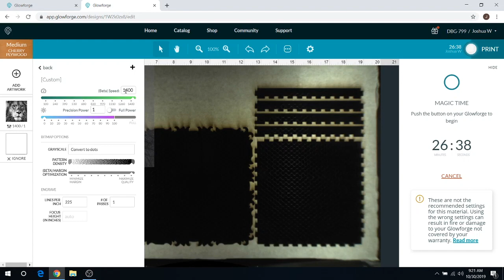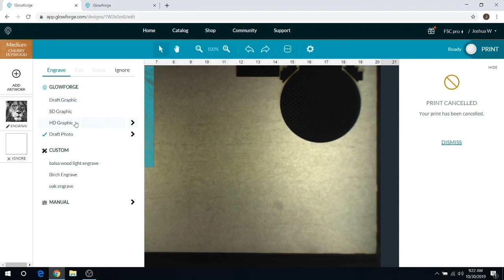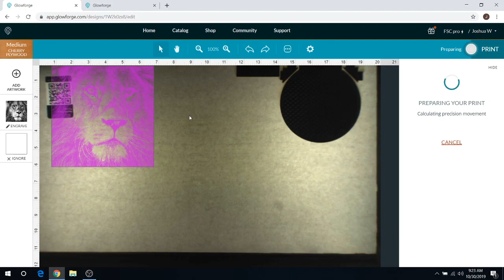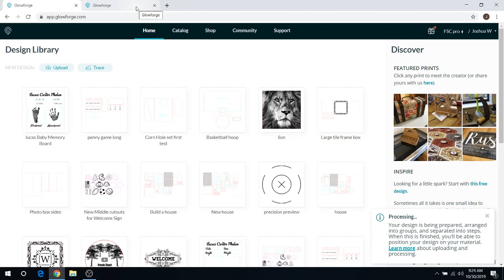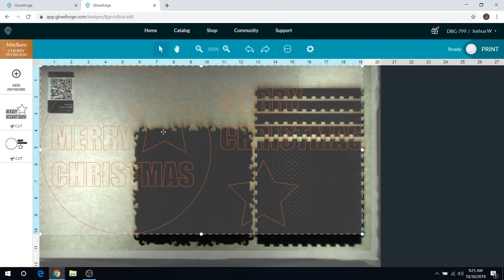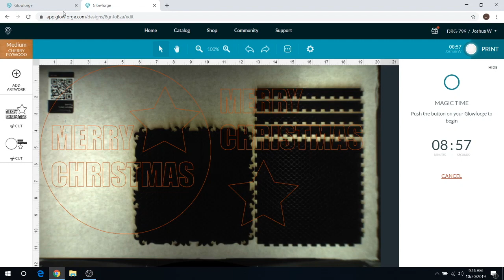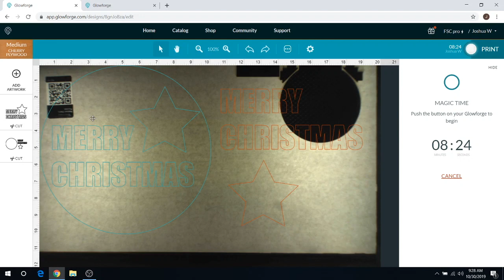Glowforge Basic VS Pro proofgrade settings speed comparison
Video about Proofgrade pre set speed settings for engraves and cuts for Glowforge Basic and Glowforge Pro.

Don't have a Glowforge yet? Save up to $500 off of one using our referral